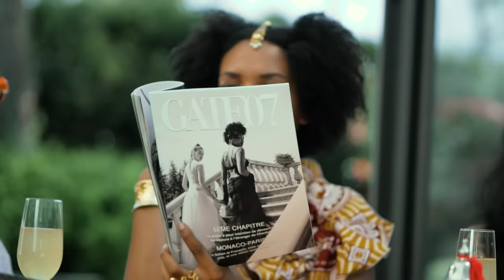Chantal - Monaco Paris [Gate 07 EP. 5]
Gate07 Ep. 5
Monaco Paris

Directed by : Gianmaria Palombo (@gianmaria_palombo)
Produced by: Chantal
Written by: Chantal
DOP: Gianmaria Palombo (@gianmaria_palombo)  Alina Brag (@alina_brag) & Davide Santinello (@formidavide)
Drone: Davide Santinello (@formidavide)
Coreografia : Matilde Ceron (@matildeceron) & Wieda Shirzadeh (@shirzadeh)
Scenografia : Alina Brag (@alina_brag)
MUA & Hair Stylist : Rachele Sensi (@labo_makeupstudio)
Designs: Chiara Giovannini (@aboutchiaragiovannini)
Shoes: Heresy Lab (@heresy.lab)
Jewellery: Harry Mestro (@harry_mestro)

Starring: Sara (@sara.hafdaoui), Carlo (@carlo_toso) , Yuliya (@yuliya.rsk), Adora (@adoraiza), Diane (@heresyisweird), Syrielle (@syriellea_) , Martina (@aboutmartinagiovannini), Giacomo (@James_themajor) ,  Franck

Special Thanks to: 'La Piazza Monaco' , Harry Jewls, Heresy Lab, Miss Luxury Hair (@mlhmissluxuryhair1684 )

Music video by Chantal performing “Monaco Paris” ©️ 2022 ADA